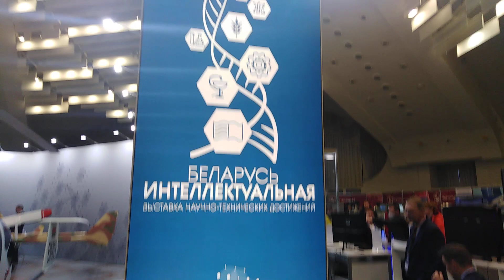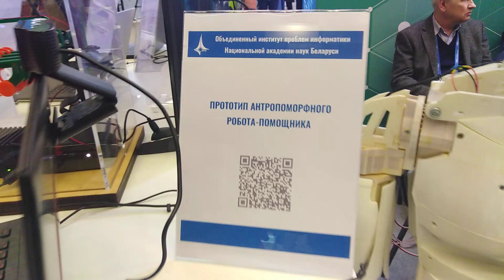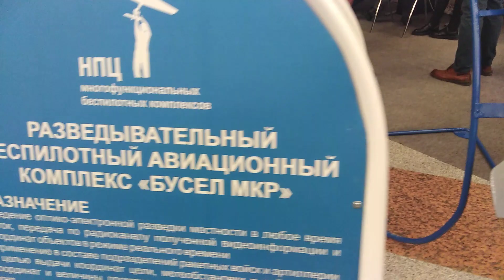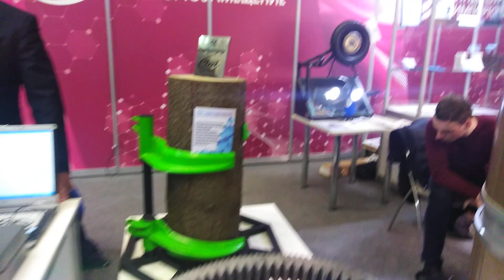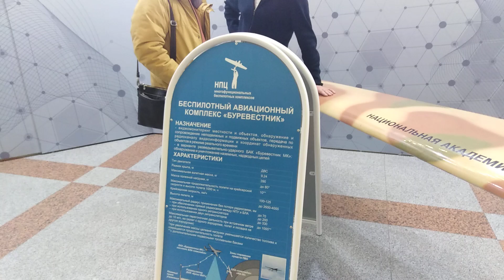БелЭкспо. Общий обзор выставки. 29.01.2023